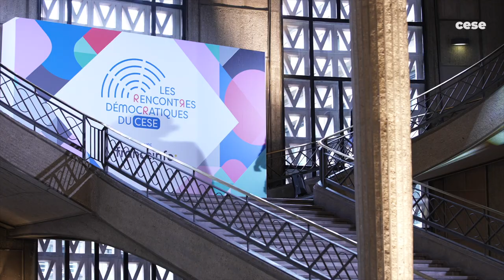Retour sur les Rencontres démocratiques du CESE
Le CESE, en partenariat avec franceinfo, recevait les candidats aux élections présidentielles 2022.
Les membres et citoyens associés aux travaux du CESE reviennent sur ces deux journées et cette initiative..
Partant du double constat d’une fatigue démocratique exprimée toujours plus fortement par la montée de l’abstention, des tensions et de la défiance, et d’une aspiration des citoyens à de nouvelles formes de participation, le CESE et franceinfo, chaîne 27 à la télévision, invitent les candidats à l’élection présidentielle à exposer leurs projets et propositions sur la question démocratique.
Parmi les thèmes  abordés : le fonctionnement des institutions, la place du dialogue social, de la société civile, de la participation citoyenne…